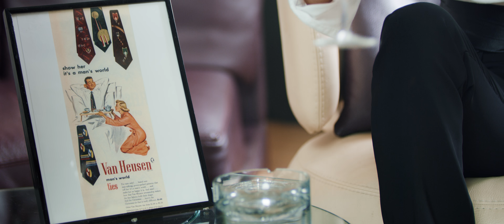CAMILLA FOX - LOLA (MUSIC VIDEO)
Welcome to LOLA's world.
This is not just a man's world anymore, wether it's the inner femininity in each of us or by gender, we are strong independent bosses and it's time to let that shine. To all of us who have ever felt repressed for any reason and need the courage to being our full crazy beautiful relentless selves,

Thank you to everyone who contributed to this project, and brought life to LOLA.

Artist : Camilla Fox
Track : Lola
W/ Special Guest : John Guedj

Réal - Simon Roland & Boris Froment
Assistante réal - Aurore Bargiarelli
DOP - Basile Polet-Villard
Première Assistant caméra - Virginie Awad
Cheffe électro - Ophélie Thiébault
Chef Machino - Eloi Perrin
Cheffe déco - Mélodie Giraud
Régisseur Général - Charly Lhuillier

Styling - Mitchel Gray
Styling - Ritchie Saimo
Hair & Makeup - Wessam El Madani

FOXDEN owns all rights.